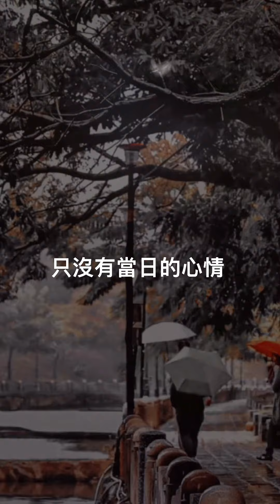Die Wolken 也是微雲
Ein chinesisches Lied
Sänger & Pianist : Max Chen